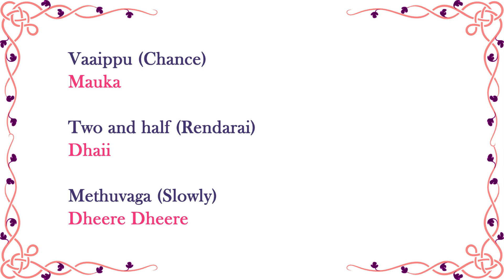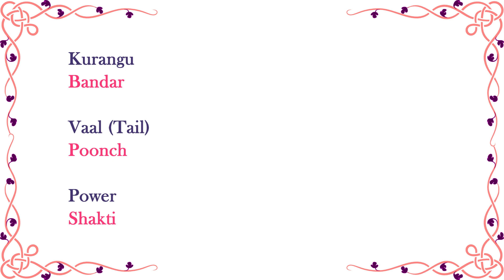Spoken Hindi through Tamil - Short Sentences 17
தமிழ் வழியில் ஹிந்தி கற்றுக்கொள்ளுங்கள். Learn Hindi through Tamil. Spoken Hindi classes through Tamil, Online Hindi coaching for free.